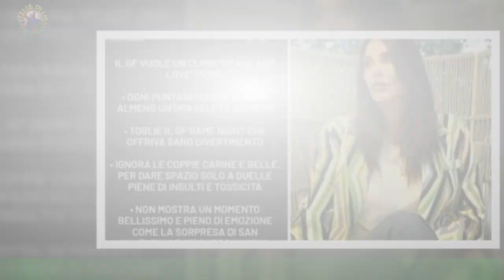Gf Vip, Antonella Fiordelisi in del padre: «Fatele una sorpresa!»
Evoluzione continua al GfVip. Dopo l'ultima puntata, Antonella Fiordelisi per la prima volta dovrà fare i conti con le nomination.E, sulla questione, si è mostrato preoccupato anche il padre della giovane, Stefano Fiordelisi,che, in un post ha espresso il suo timore. E la stessa gieffina, in lotta con quasi tutta la casa,